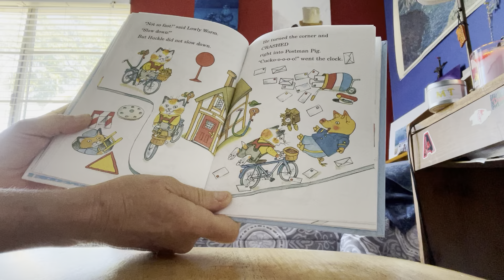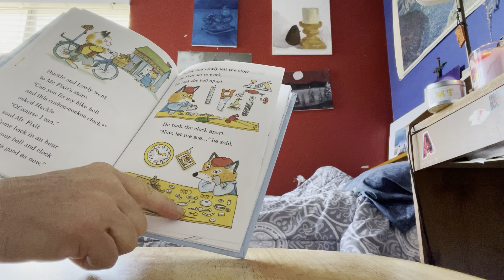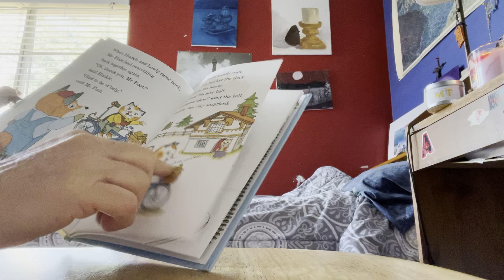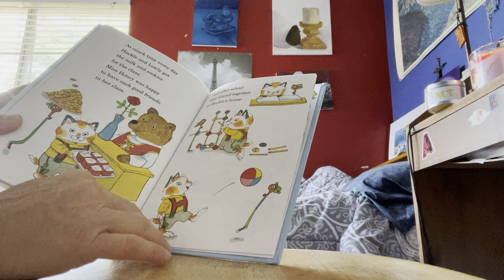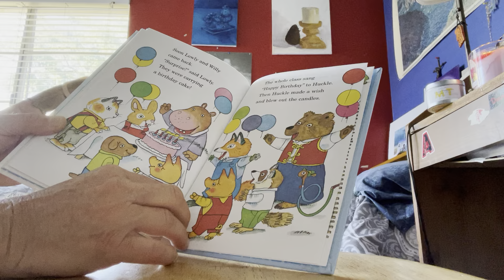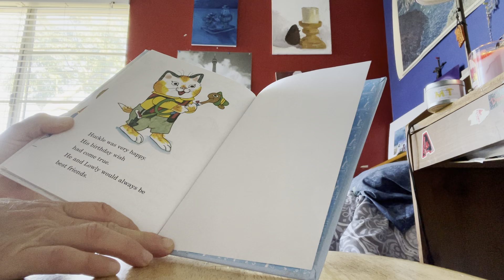Richard Scarry Best Mistake Ever Part 2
Here is Part 2 for you, Eli! Grandma and Lolo love and miss you so much!